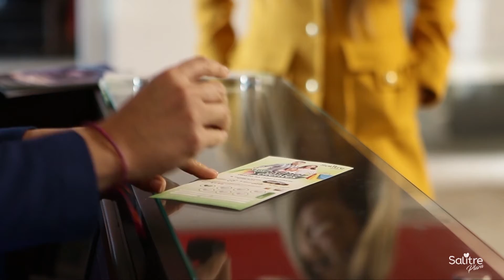¡Vuélvete un SúperCliente y Gana!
¿Ya estás acumulando sellos? Recuerda que puedes ganarte una camioneta TOYOTA RUSH 2019 y muchos premios más con tus visitas y compras en Salitre Plaza💚 ¡Dale play y conoce cómo ser un SúperCliente 🙌✨